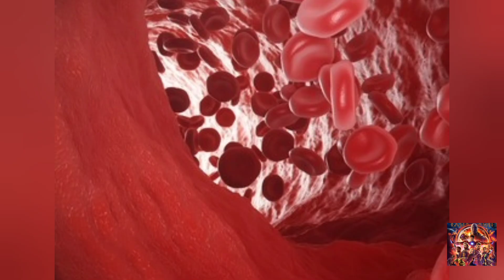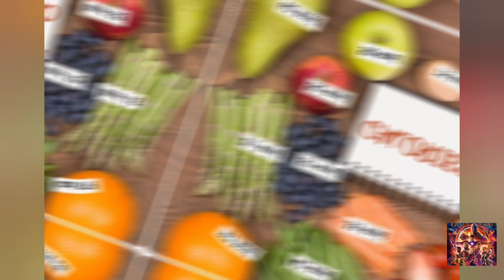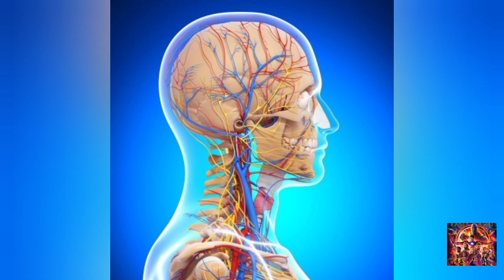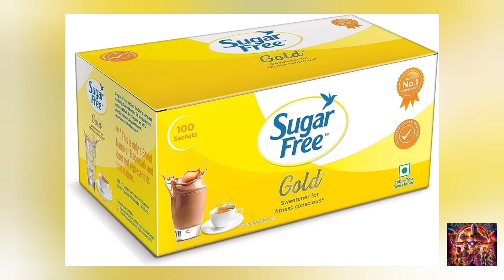Chai mein kitni calori hoti hai